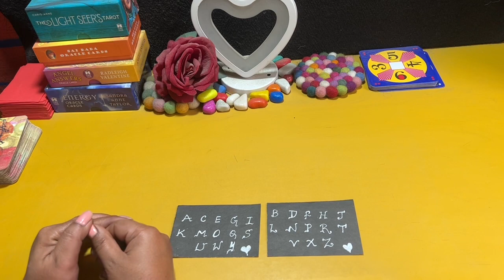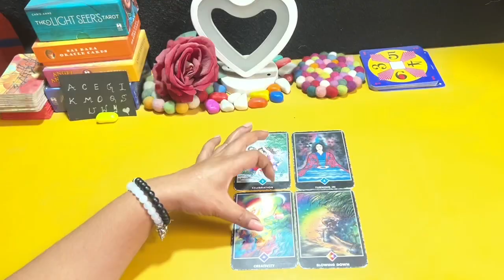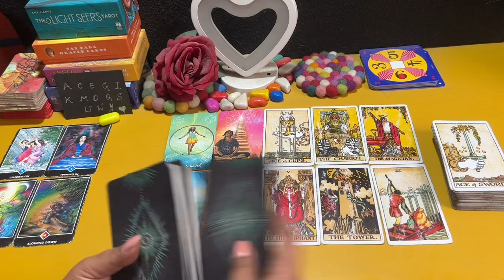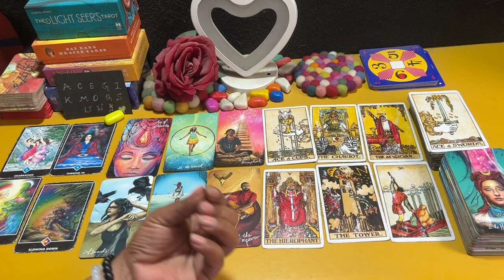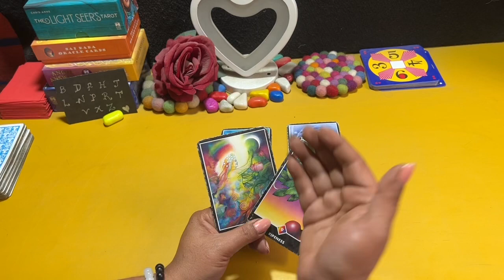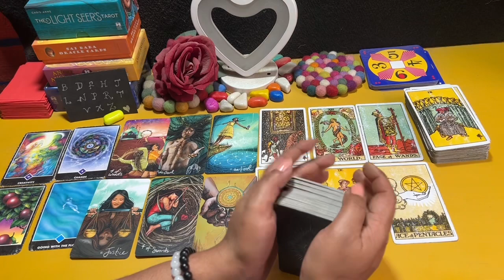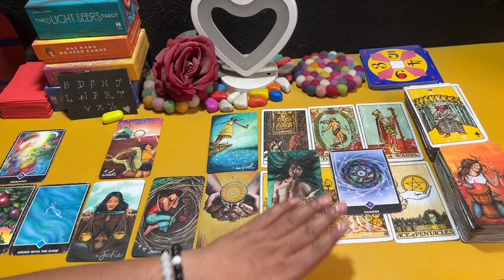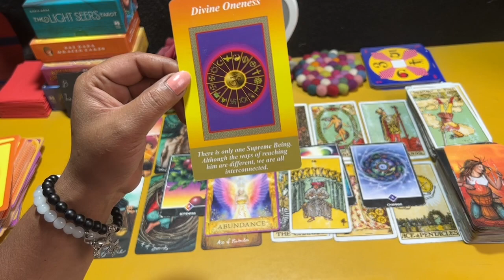💕ANGEL MESSAGES - ईश्वर क्या संदेश देना चाहते है आपको - SAI BABA GUIDANCE -TAROT LOVERS 111💕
PILE 1:  2:37

PILE 2:  28:32